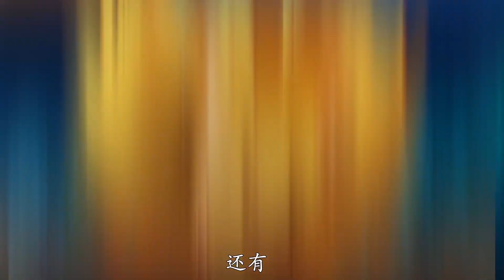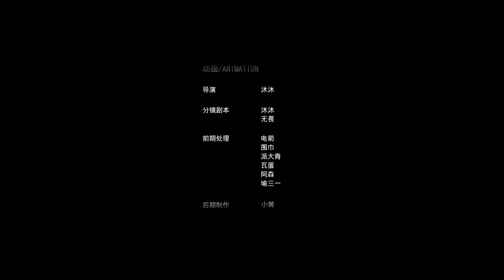【ENG SUB】 战鼎 | The Legendary Tripod | 第1季 第15集 1080p 【欢迎订阅 Animation Factory】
战鼎 | The Legendary Tripod | 第1季

※ 鸿蒙古时、混沌初开，天地孕育了一种奇物……不知几世几劫，这奇物竟碎裂十八片！世间无双的神尊、神兽、异宝、仙境、妖姬，竟然都是这上古奇物的碎片所化！由神为人，再由人化神，落魄神人云长空因得到一尊战鼎，走上不平凡之路。且看云长空如何重现上古时期号令众神魔的辉煌！战鼎显、神魔出、回归上古，号令三界！

※ Long before the universe came into existence, a magical object appeared out of chaos. No one knows how many years has passed, and now it actually split into 18 pieces. Each piece of it contains some overwhelming power that eventually metamorphoses into an immortal being. By chance, Yun Changkong obtained the tripod of the God of war. So begins his wonderful journey to the supreme.